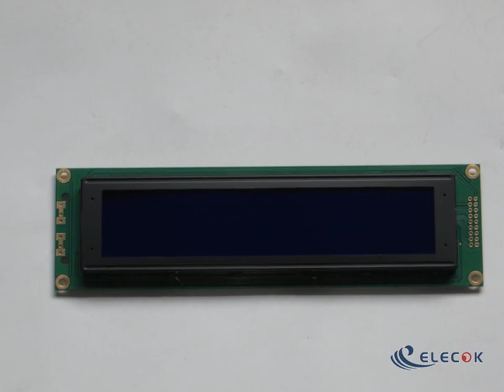Lcd Panel Lcd Wh4004a Pc4004-a Lmb404a Ac404a